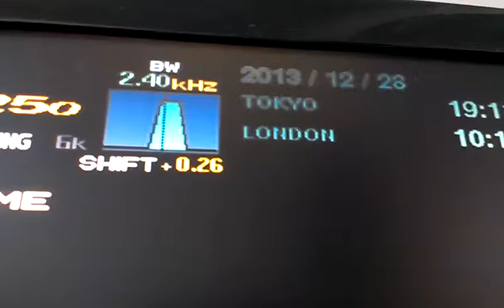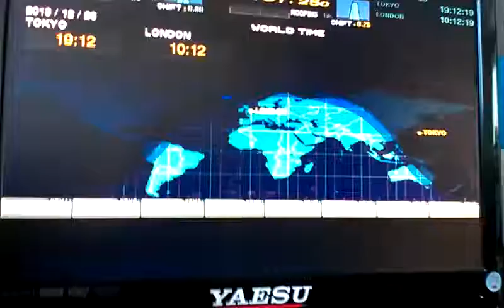108 at 144 Greyline amazing at 10.10 am.